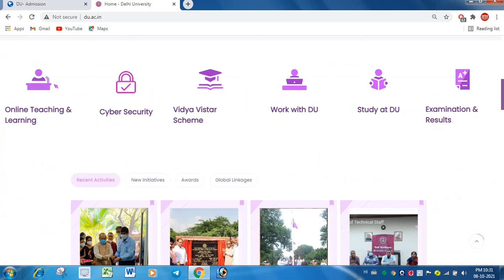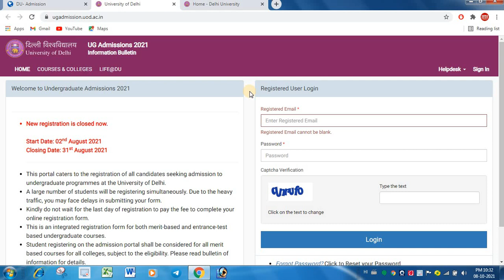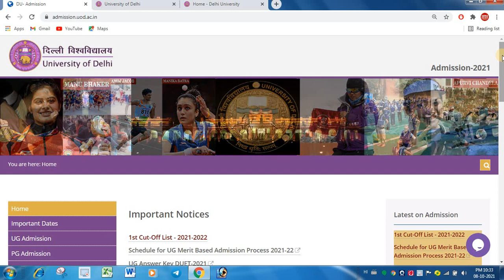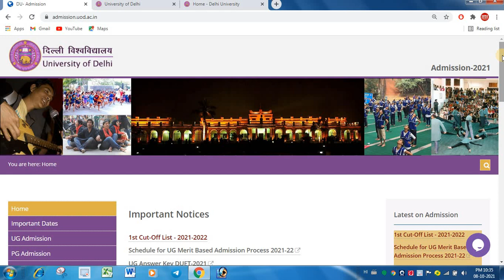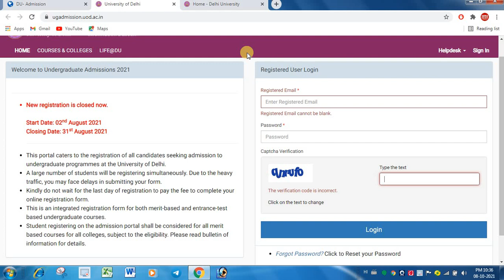how to apply in 2nd cut off list 2021 || Du 2nd Cut Off Release Apply Online || Online अप्लाई करे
how to apply in 2nd cut off list 2021 || Du 2nd Cut Off Release Apply Online || Online अप्लाई

Ask Your Queries On Instagram ID
sudharmakumar421

du.ac.in